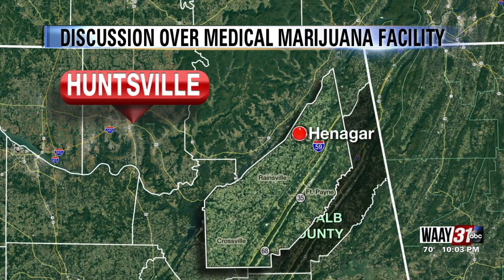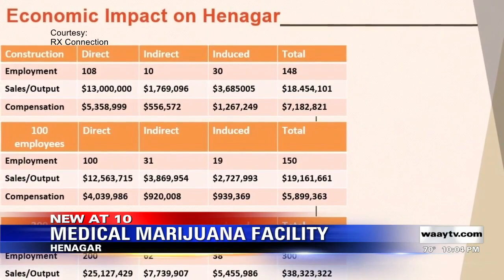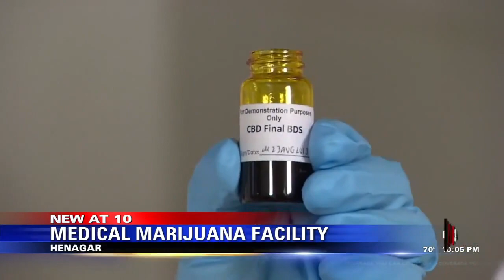Medical Marijuana Facility